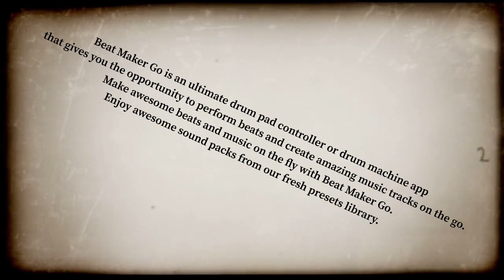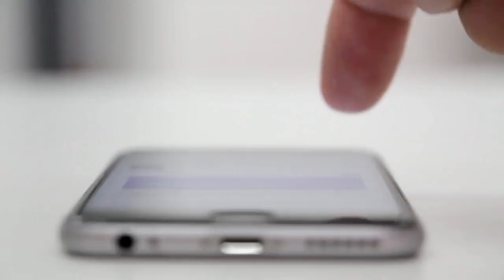Best free music making apps for Android & iOS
Best Free Music-Making Apps For Android & iOS Top 3